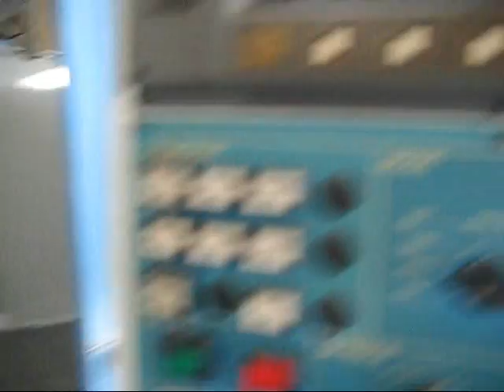1998 SUPERMAX REBEL-8 CNC VERTICAL MACHINING CENTER IN ACTION & FOR SALE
1998 SUPERMAX REBEL-8 CNC VERTICAL MACHINING CENTER IN ACTION & FOR SALE @ ROHNER MACHINERY SALES, INC.

At Rohner Machinery, we pride ourselves in giving the customer top quality new and pre-owned machines for every application.  Located in Fullerton, California, Rohner Machinery is a full service machine tool distributor & rebuilder ready to meet any of your needs.  We carry a wide variety of equipment from top quality high precision CNC jig borers to conventional mills and lathes.  To ensure the quality of our equipment,  all of our machines go through a thorough inspection process.

We are also a full service rebuilding and repair shop and can handle most any rebuild or repair job. Finally, all of our machines are guaranteed with a return policy to ensure the customer will be satisfied.

Or go directly to our Ebay store where all our inventory is listed @